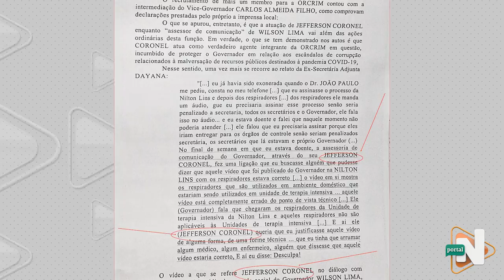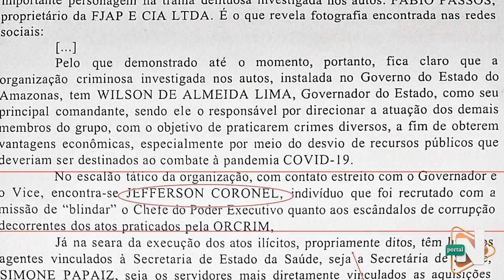UM NOVO NOME NA ORCRIM